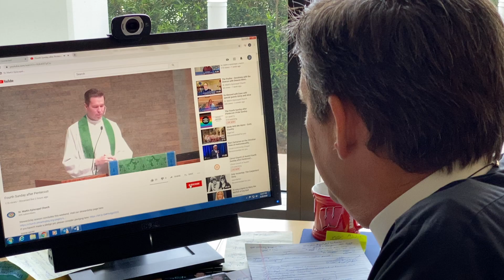Magnificat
This this week’s Music Monday, Daniel Bayless gives a brief background of the Magnificat, traditionally sung daily in Western Christianity at Evening Prayer or Vespers and sings a chant version of the canticle.  Daniel has also created a YouTube playlist of several other settings of the Magnificat from many different musical periods and styles.